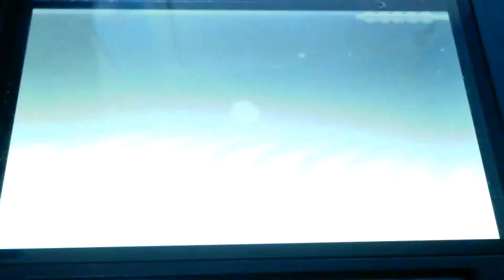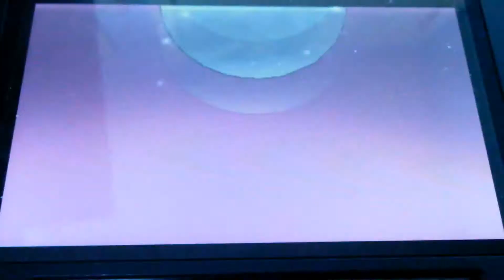Let's Play Pokemon Omega Ruby! Part 23: Elite Four Drake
Esmeralda, Chara, Rachel, Toriel, 1v1 me m8, Vaporeon & Cassandra challenge their fourth & final Elite Four member: Drake & his Dragon types!